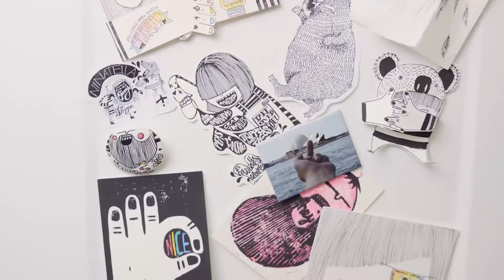Laura Hunter, Copywriter / Doodler (Gothenburg)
At Digitas we believe in life after work. A well-cultivated work-life balance for all is the secret to our success – as well as the success of our clients. We’re proud of what our “unicorns” accomplish outside of the office, as captured in our documentary series, In the Wild.